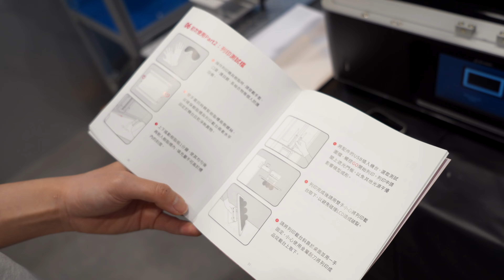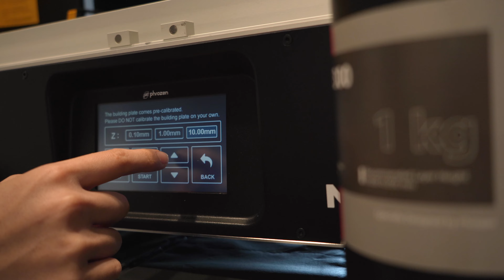Phrozen Sonic Mega 8K 3D Printer｜ASMR UNBOXING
Unboxing this giant 8K MSLA resin 3D printer.

This week's video is a bit special. I would like to share with you all another interest that I have. 3dprinting For the past 2 years, I’ve been working on the 3D printing technologies. I will share my 3D journey with you.

Phrozen Mega 8K is a monos-creen resin 3D Printer with huge printing volume and high print resolution. It might well be the most impactful 3D printer on the market right now! Not just for hobbyist, but industrial users as well! I will do more videos on this printer later.

Timestamps:
0:00 - The box
0:38 - Cling flim
0:56 - What's inside the printer
1:40 - Accessories
2:06 - Installing door handles
2:32 - Turn it on
2:42 - Safety precautions
3:39 - Let's 3d print!!

I do this unboxing video at dot 3D FACTORY in Hong Kong.